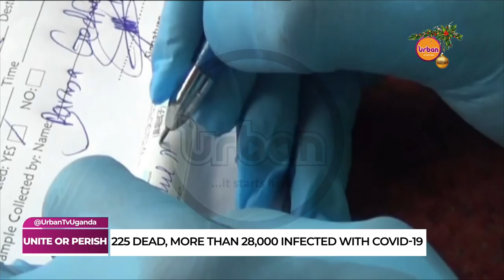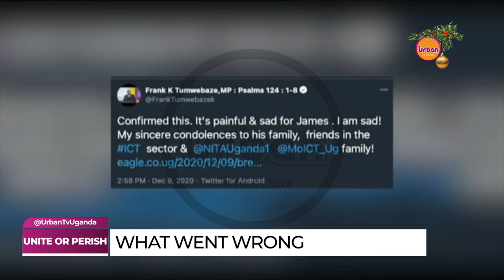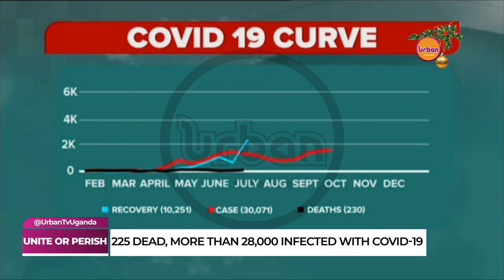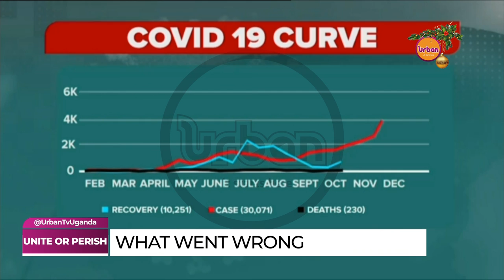UrbanUpdates: ActorPerish JOINT NEWS BULLETIN IN THE FIGHT AGAINST COVID-19